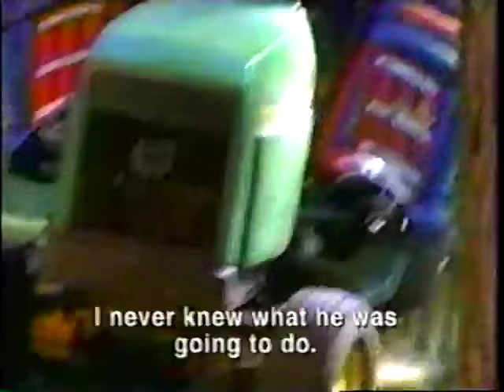New York Rangers @ Toronto Maple Leafs - Gretzkys Final Game At Maple Leaf Gardens - Feb 26 1998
Regular season game between the New York Rangers and Toronto Maple Leafs on February 26, 1998. Wayne Gretzky's final game in Toronto at Maple Leaf Gardens